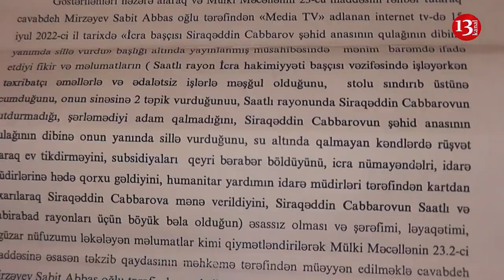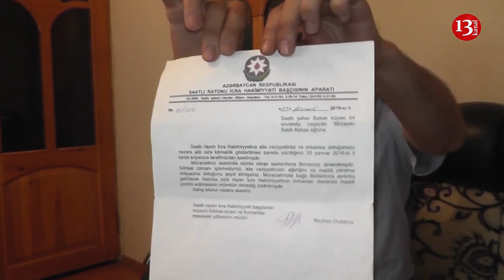"Siraqəddinin sərxoş adamları ailəmi təhqir edir, məni məhkəməyə verib 30 min istəyir"-Saatlı